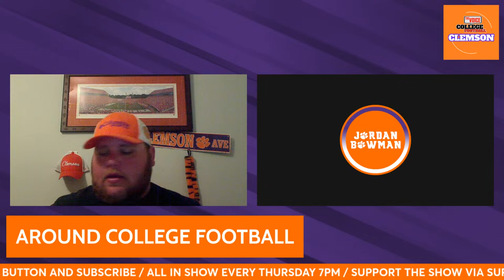ALL IN SHOW 62 / Clemson Tigers LIVE 88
3:19 - Show starts
9:05 - Clemson sues ACC
58:27 - Big Ten or SEC?
1:16:22 - Tae Harris commitment
1:25:37 - Around CFB
1:41:15 - Listener questions